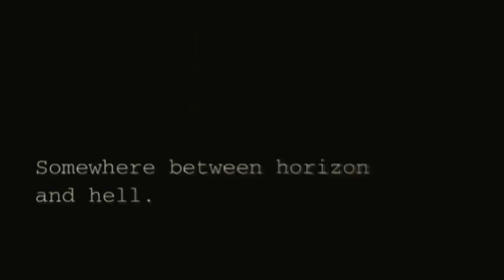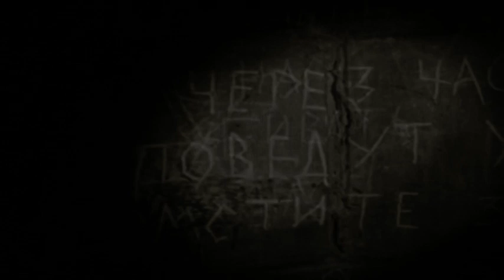10 Songs for free download - Vol.2: Between Horizon and Hell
01 SMOHALLA (FRA)  Extinction
02 WALDGERUMQUE (NL)  Van Dwaling En Licht
03 FORGOTTEN RUINS (UK)  Well Of Souls (short version)
04 GRÍVF (DK)  Grívf
05 ANCIENT TUNDRA (CAN)  The Feeble Sickness and Depressive Rot
06 SIGITARI (GER)  Wintersturm
07 SYMBIOSIS (IT)  Eterno Inverno
08 BONES OF THE ELEPHANT (USA)  Kumir
09 NIGHTPRAY (RO)  Photosynthetics
10 KARNA (RUS)  In The Darkness

All permissions given by the bands & artists.

Footage: Ivan's Childhood